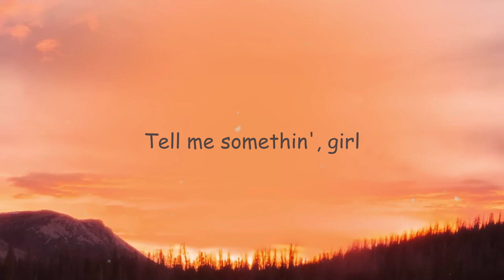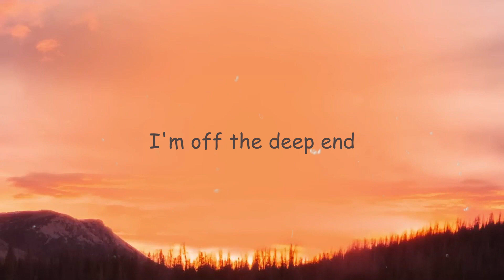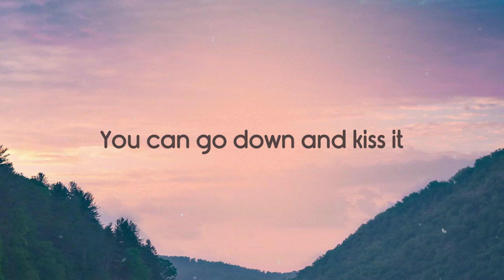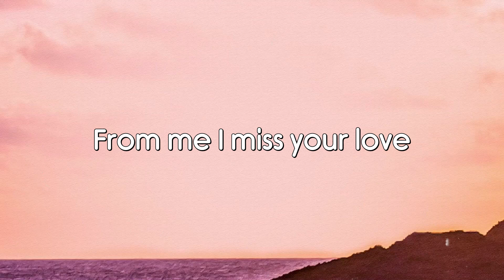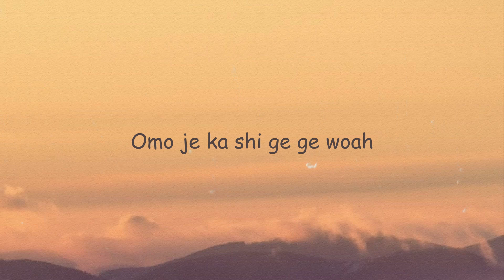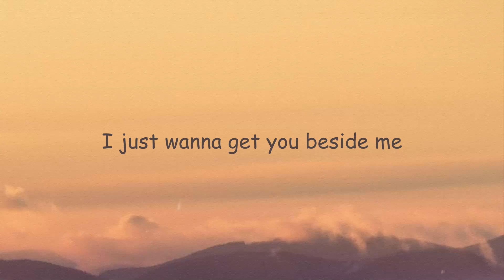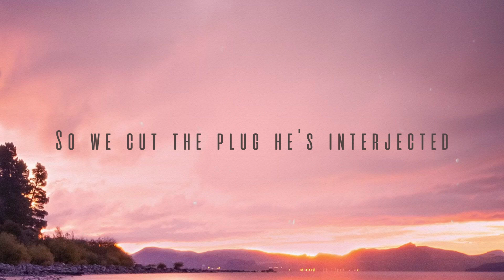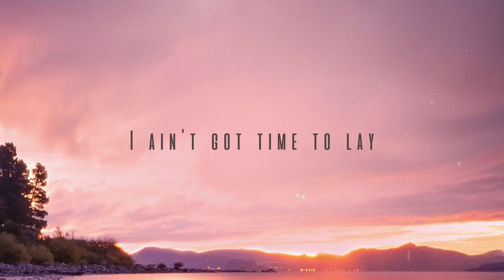Shallow - Lady Gaga, Bradley Cooper (Radio Edit) [On-screen Lyrics] 💫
Shallow - Lady Gaga, Bradley Cooper (Radio Edit) [On-screen Lyrics] 💫 del   Tell me somethin', girl
 I'm falling
 I'm falling
 I'm off the deep end
 Watch as I dive in
 I'll never meet the ground
 Crash through the surface
 Where they can't hurt us